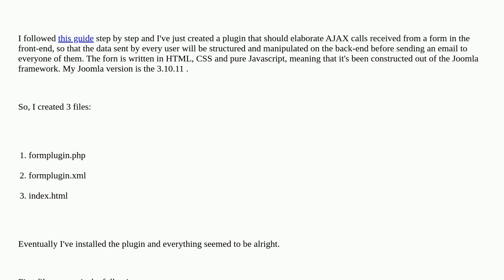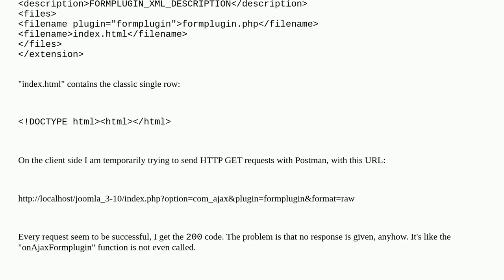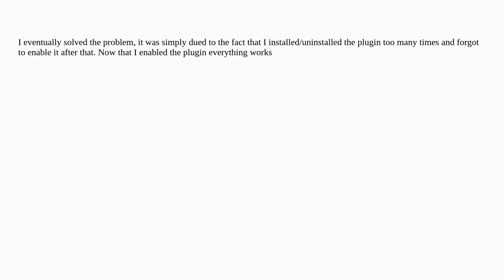No response from Joomla plugin that should receive AJAX calls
A special thanks goes out to the community

  ajax php